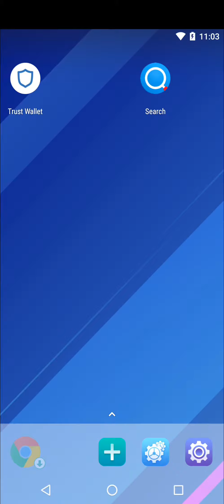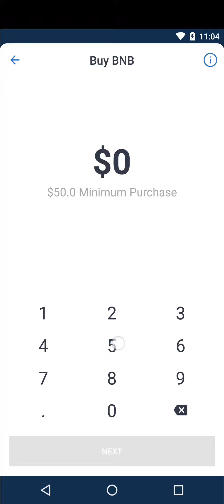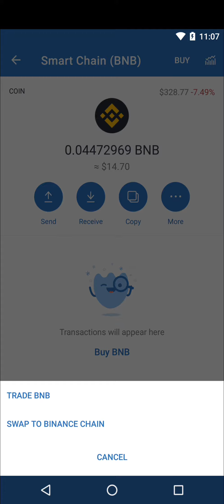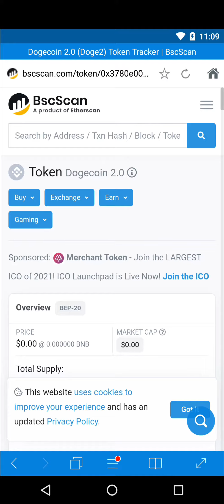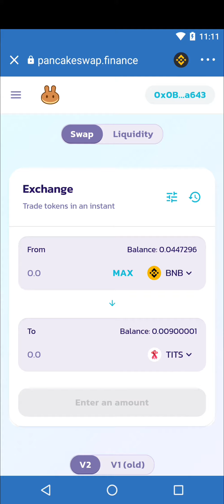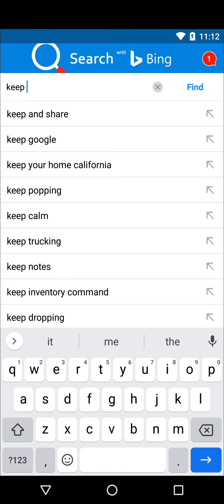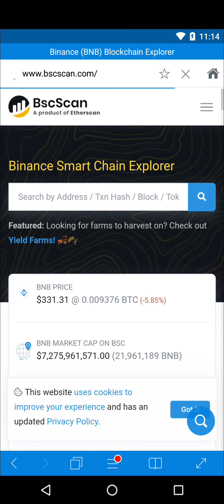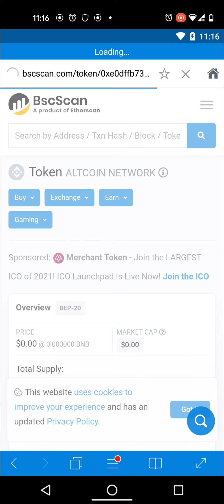Trust wallet pancake swap 0 balance fix buy crypto